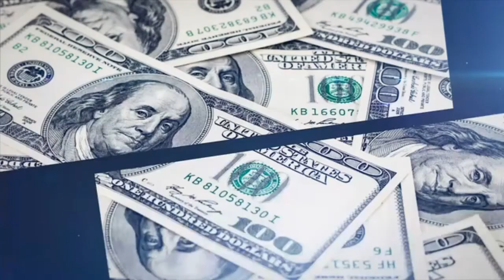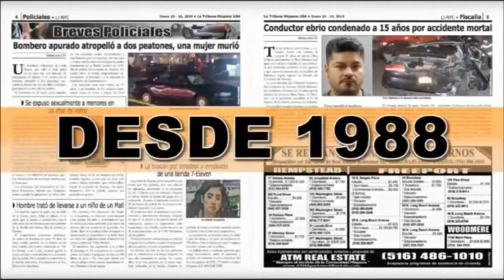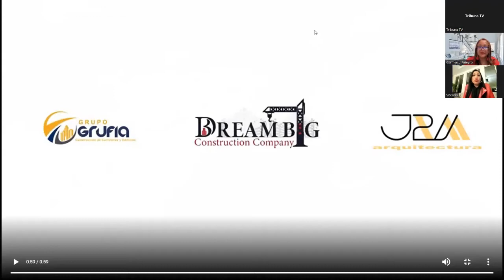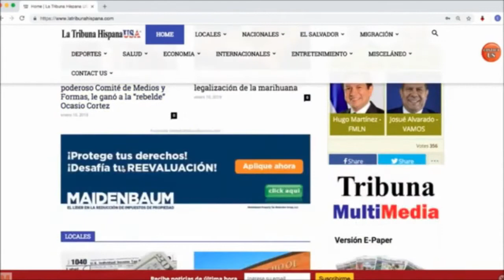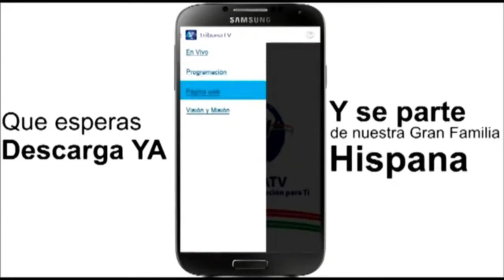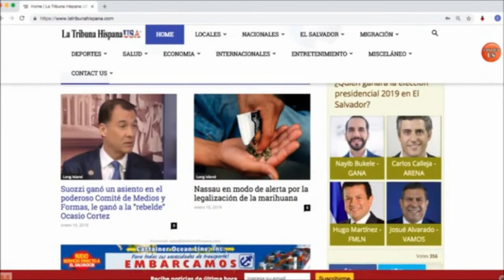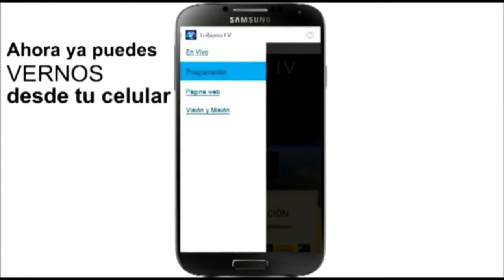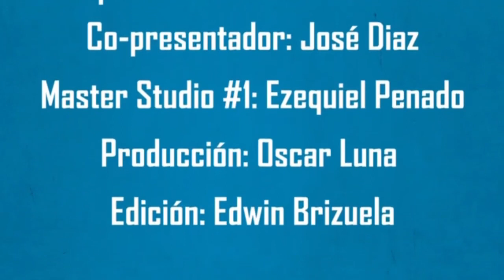Los Vientos del Saber con: Carmen Piñeyro & Socario Mass